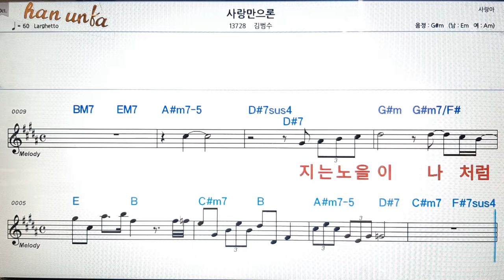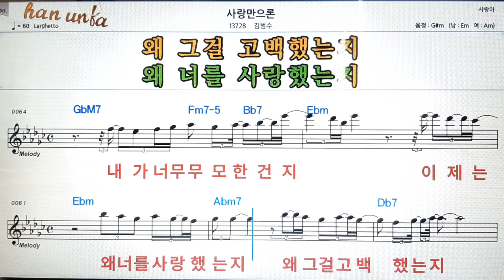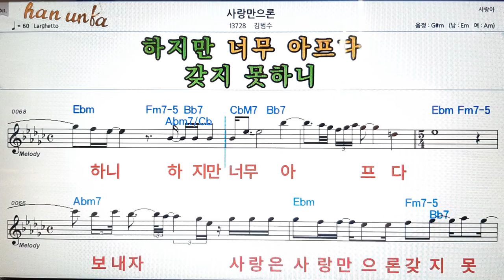사랑 만으론/김범수👍노래 반주, 코드 악보,가라오케💋Karaoke*Sheet Music*Chord*MR